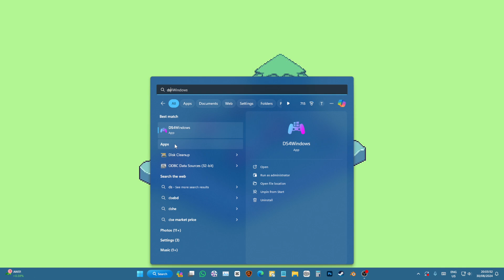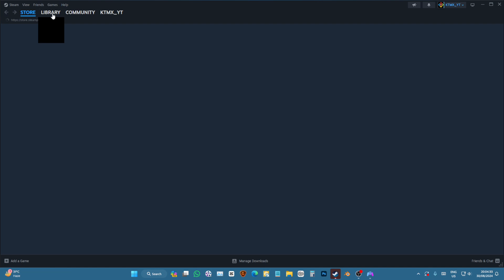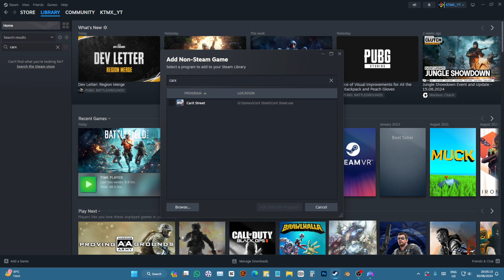CarX Street PC Controller FIX - Use any Gamepad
You got CarX PC but your controller is not working or supporting?  Weather you got PS4 controller or a basic windows controller or a Bluetooth controller or a 2.4g controller, here is how to fix controller support for CarX PC game.